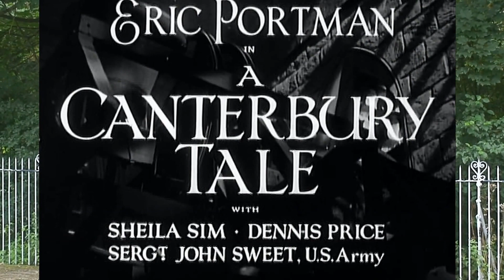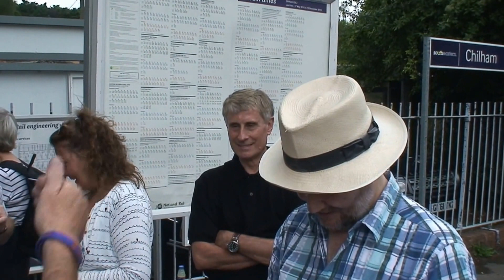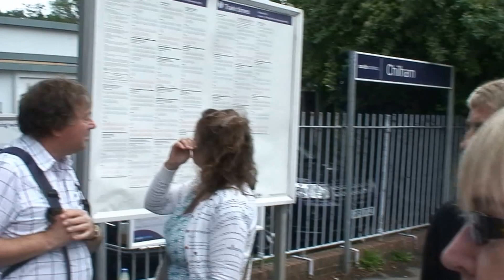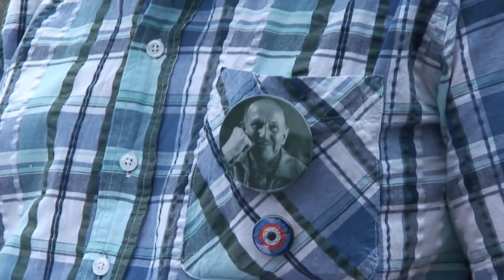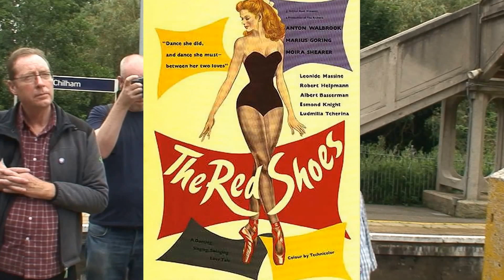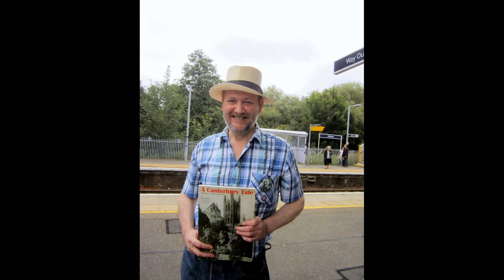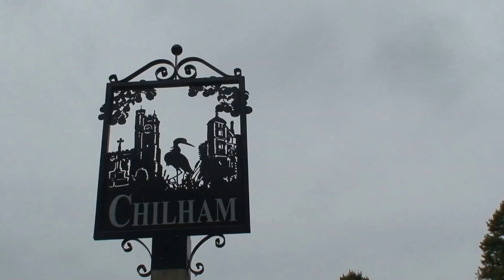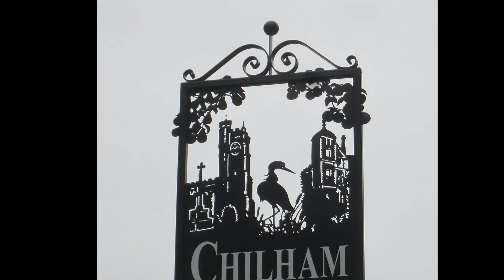CHILHAM A Canterbury Tale Walk - Last Sunday in August 2015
Location walk in Chilham on the trail of A Canterbury Tale, the 1944 British classic by Michael Powell and Emeric Pressburger. PAUL TRITTON and STEVE CROOK have arranged these location walks in and around Canterbury for years and purely for their love of the great British film. I finally got to join the walk in 2015, August the 30th - and took my camera with me. With thanks to our distinguished guide, Steve Crook!